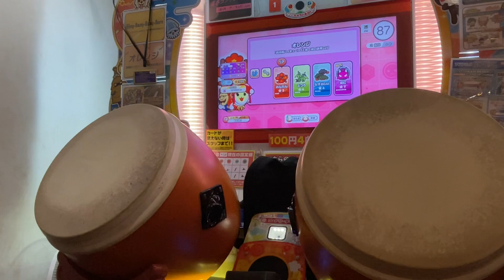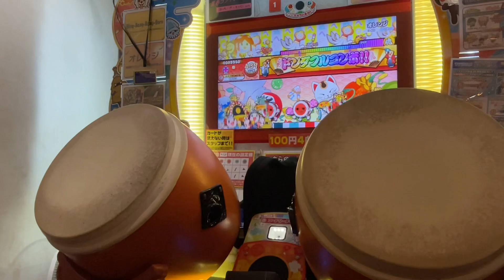太鼓の達人(ニジイロ) オレンジ 全良